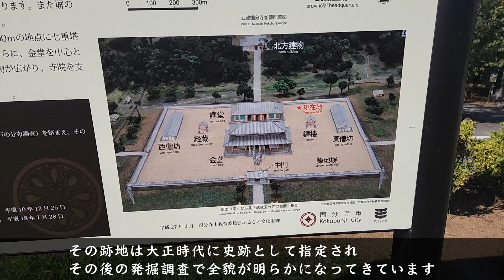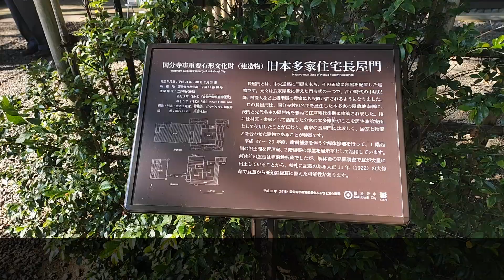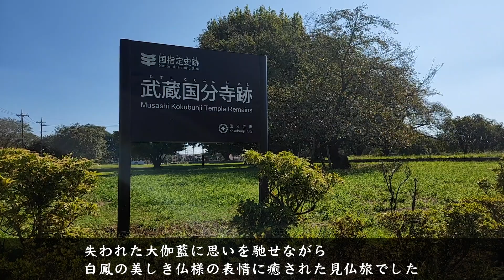東京・国分寺市 武蔵国分寺跡資料館 銅造観世音菩薩立像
JRに西国分寺駅から南へ徒歩15分のところにかつて存在した大伽藍・武蔵国分寺の跡が史跡となって残っています。そこから発掘された「銅造観世音菩薩立像」は白鳳時代の美仏として、現在武蔵国分寺跡資料館に展示されています。この像はNHKの「ブラタモリ」や「趣味どきっ　関東会に行きたい仏さま」でも紹介されています。像高は約28㎝と小さな像ですが、奈良の法隆寺の夢殿の観音像と類似しており、見応えのある仏像です。武蔵国分寺